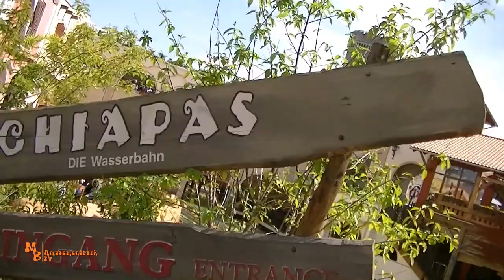Chiapas - Die Wasserbahn / Phantasialand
Chiapas DIE Wasserbahn im Phantasialand in Brühl bei Köln!